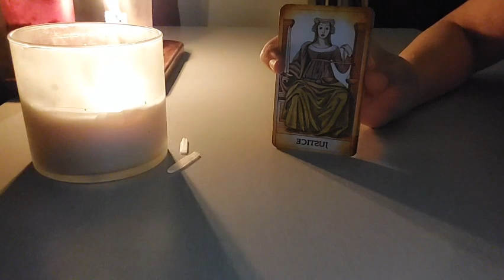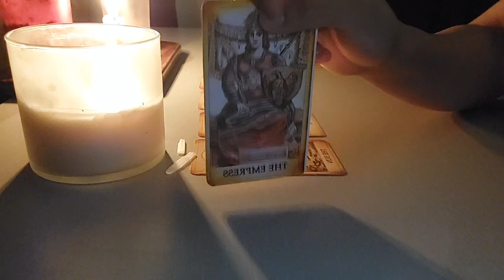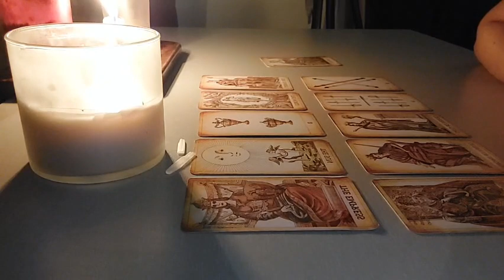من قادم في طريقك للحب والزواج